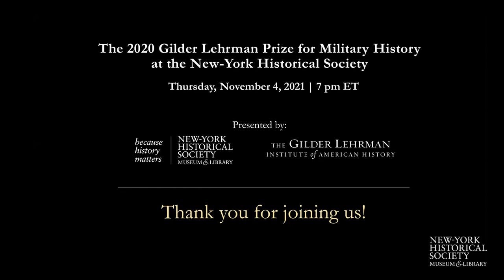The 2021 Military Book Prize, presented by the Gilder Lehrman Institute